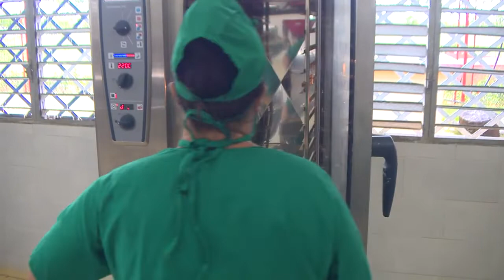Aspiran 3 entidades cienfuegueras a Premio nacional a la gestión económico productiva e innovación.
Tres empresas cienfuegueras aspiran el Premio nacional a la gestión económico productiva e innovación. Así trascendió al comenzar la jornada en que las mejores experiencias en la creación de bienes y servicios serán expuestas para su conocimiento y discusión en todo el país.